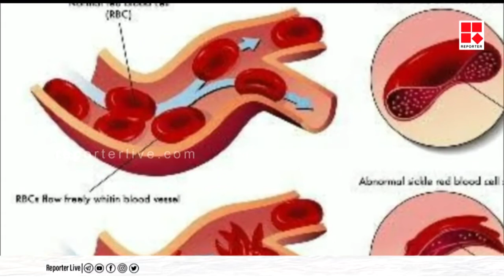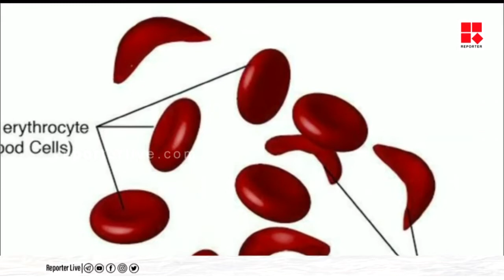അഞ്ച് മാസമായി പെന്‍ഷന്‍ നിലച്ച് അരിവാള്‍ രോഗികള്‍